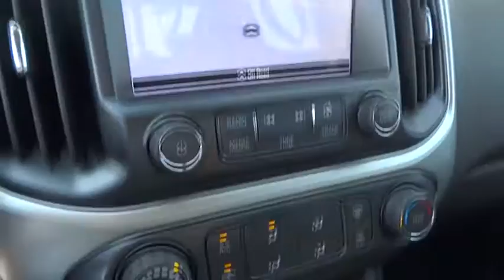2017 Chevrolet Colorado San Antonio, Houston, Austin, Dallas, Universal City, TX C70865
2017 Chevrolet Colorado
2017 Chevrolet Colorado 2WD LT - Stock#: C70865 - VIN#: 1GCGSCEN7H1173695

Gunn Chevrolet
12602 IH 35 North

Special Financing Available: APR AS LOW AS 3.9%!!! New Inventory*** SAVE AT THE PUMP!!! 25 MPG Hwy** Optional equipment includes: Engine: 3.6L DI DOHC V6 VVT, Wheels: 18' x 8.5' Dark Argent Metallic Cast Alloy, LT Convenience Package, Bose Premium 7-Speaker Audio System Feature, Radio: AM/FM Stereo w/8' Diagonal Color Touch Nav., Automatic Locking Rear Differential, Cargo Area Lamps (LPO), Heavy-Duty Trailering Package, Transmission: 8-Speed Automatic, Federal Emissions Requirements... With advanced technology to keep you connected, great fuel efficiency, the Chevrolet Colorado is all that you want in a truck. Under the hood you can choose from the choice of 3 engines including a 2.5L that produces 200hp and 191lb-ft of torque, a 2.8L turbocharged diesel producing a massive 369 lb-ft of torque, or a 3.6L V6 that produces 305hp and 269lb-ft of torque with best-in-class 26 MPG hwy fuel economy. It achieves this by implementing innovative powertrain technologies like Spark Ignition Direct Injection and deceleration fuel cutoff, which shuts off fuel to the engine when braking. With the available trailering package, this small truck is rated to tow up to 7,000 lbs. The Colorado small truck offers a Z71 Off-Road Package with precisely tuned suspension that provides an incredibly stable and comfortable ride for off-road performance. The Z71 package also includes an automatic locking rear differential, which sends power to one of the rear wheels when the other one loses traction to help you stay in control. Colorado was designed to be comfortable in any environment, from city streets to camping retreats. Colorado is the first small truck to combine design features such as inlaid, triple-sealed doors, thick windshield and side glass, and liquid-applied sound deadener to help reduce wind noise inside the cab and keep the road noise out. Customize your driving experience by arranging the icons and features on the available Chevrolet MyLink 8-inch diagonal color touch-screen. The interface allows you to touch and swipe on the screen just like you do on your smartphone. Advanced safety features include a standard rear vision camera, available forward collision alert, and lane departure warning.